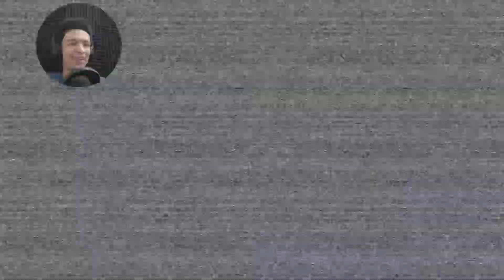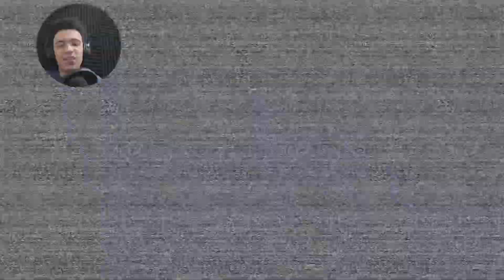Five Night's At Freddy's: Security Breach| Is Freddy Dead?!?! (Part 4)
This episode was testing me man.